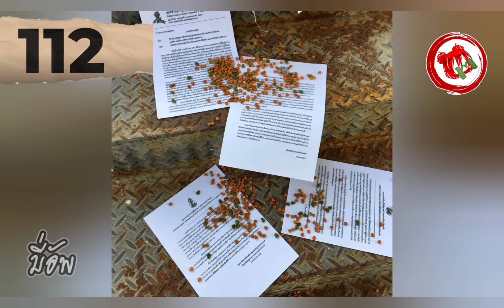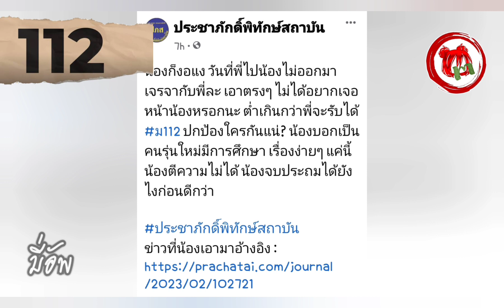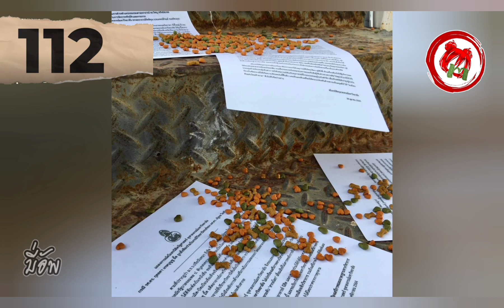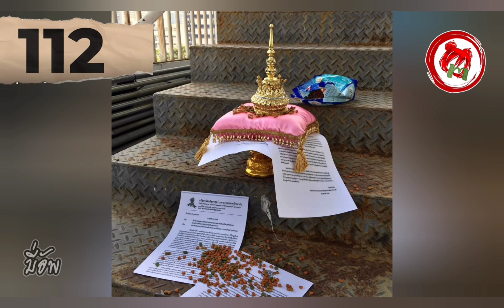มี่อัพ© แด่การศึกษา ด้วยรักอาลัยยิ่ง ! คุกคามนิสิต ลิดงานศิลป์ จิ้นต้องห้าม หมิ่นพระเกี้ยว ยัด 112